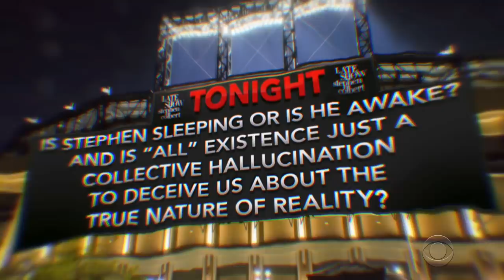Stephen's Animated Monologue: Biden Denies Assault, Trump Plots Lincoln Memorial Town Hall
Imagine falling asleep at home and waking up as a two-dimensional cartoon hosting a talk show at the Ed Sullivan Theater. That's exactly what happened to Stephen Colbert and Jon Batiste in The Late Show's first-ever animated monologue.